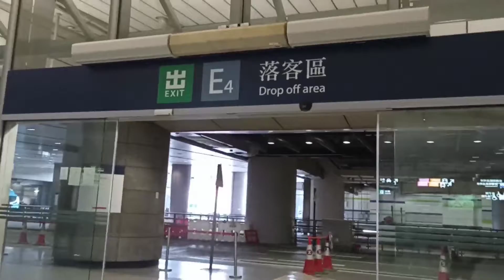My Christmas Holiday Gala / Girl's Night Out/ Wandering Emz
December 25,2021

My precious Christmas Moments with my GirlSquad..